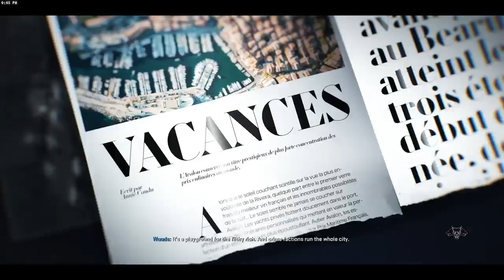Black Ops 6 Campaign Part 2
Time for some stealth 🥷